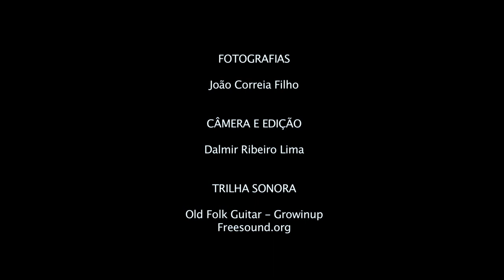Fotografia de Viagem | Com João Correia Filho | Turismo Social - Sesc SP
O minicurso com o jornalista João Correia Filho aprofunda a compreensão da linguagem fotográfica, oferecendo noções de composição, edição e desenvolvimento da sensibilização para a captura das imagens e suas possibilidades de registro; estimula uma reflexão acerca do ato de viajar, e também do de fotografar durante as viagens; e propicia uma melhor compreensão da real necessidade de tais registros, respondendo a três questões: como, quando e por quê?

João é jornalista e fotógrafo especializado em projetos que envolvem literatura e viagens. É autor de "Lisboa em Pessoa", um guia turístico literário da capital portuguesa, vencedor do prêmio Jabuti de Literatura em 2012, na categoria Turismo; "À luz de Paris", sobre a capital francesa; e do livro "São Paulo, literalmente", que propõe uma viagem pela capital paulista na companhia de grandes escritores.

Este é o canal do Turismo Social do Sesc São Paulo. Aqui você encontra experiências turísticas especialmente criadas para o ambiente digital, um caminho para inspirar novas formas de conhecer lugares, pessoas e ideias, além de enriquecer a bagagem interna que acompanhará você em futuras viagens, presenciais ou virtuais.